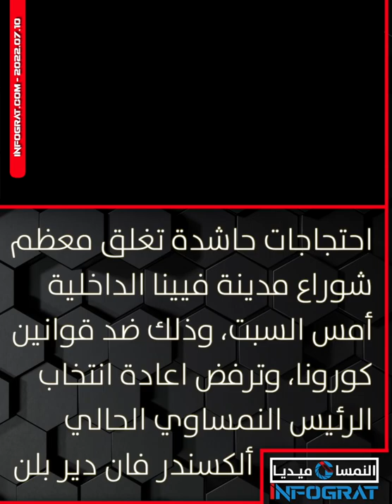احتجاجات حاشدة تغلق معظم شوراع مدينة فيينا ضد قوانين كورونا، وترفض اعادة انتخاب الرئيس النمساوي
احتجاجات حاشدة تغلق معظم شوراع مدينة فيينا الداخلية أمس السبت، وذلك ضد قوانين كورونا، وترفض اعادة انتخاب الرئيس النمساوي الحالي ألكسندر فان دير بلن